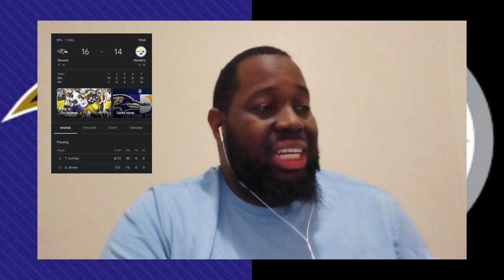RAVENS WIN! 16-14 VS STEELERS: RAVENS RUN TO VICTORY.....(Standout Performers & Full Game Recap)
Ravens beat their rivals in an extremely physical. The run game and defense with 3 (!!) Interceptions lead the team to victory!!